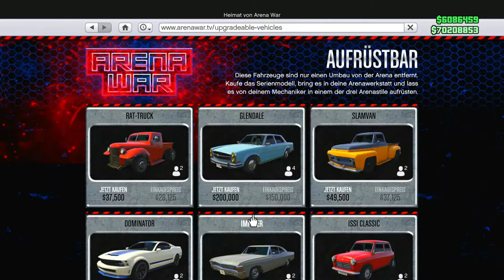(Ohne Ifruit) Solo Money Glitch in GTA Online!!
In diesem Video zeige ich euch, einen Solo Money Glitch in GTA Online!!

Psn: Poldi--182